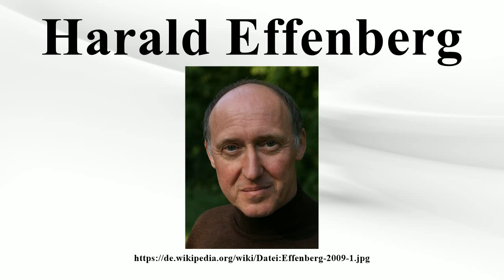Harald Effenberg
Vielen Dank für Ihre Unterstützung:

Harald Effenberg (* 7.August 1957 in Pätz bei Königs Wusterhausen) ist ein deutscher Schauspieler.Er wuchs im Südwesten Berlins auf und besuchte Mitte der 1970er Jahre die Fritz-Kirchhoff-Schule (damals noch in Dahlem), gemeinsam mit u.a.

Bild-Copyright-Informationen
Urheber Info: Effie Schlupe